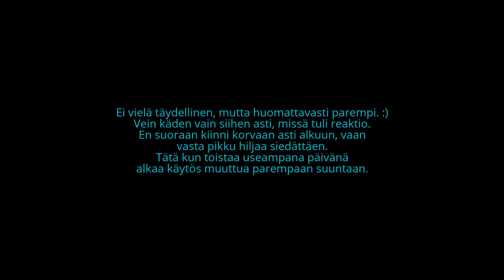Hevosen korviin koskeminen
Ennen jälkeen video islanninhevosesta, jonka korviin koskeminen oli ollut hyvin hankalaa jo pitkään.